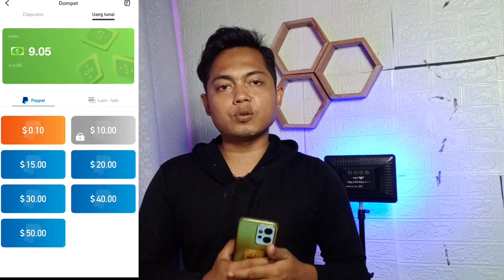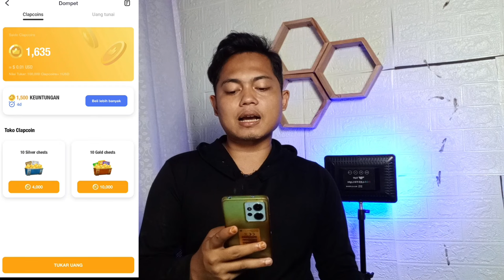SELAIN BISA DAPAT UANG KALIAN JUGA BERKESEMPATAN MENDAPATKAN IPHONE😱 APLIKASI PENGHASIL SALDO DANA‼️